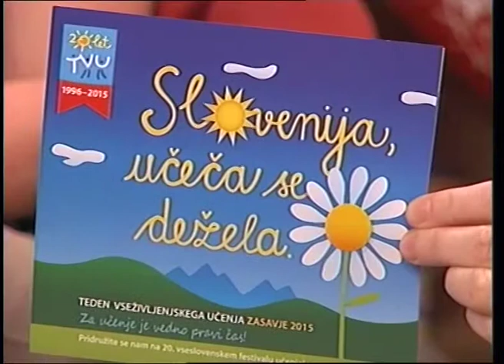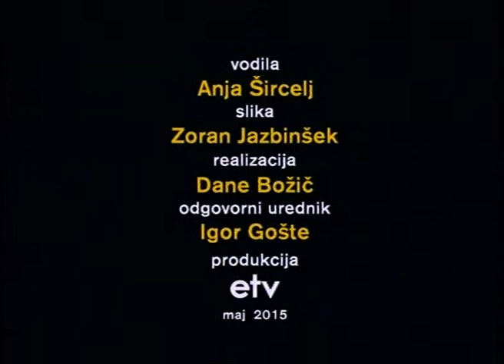Gost tedna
Gostje oddaje sta bili Polona Trebušak in Mateja Pistotnik